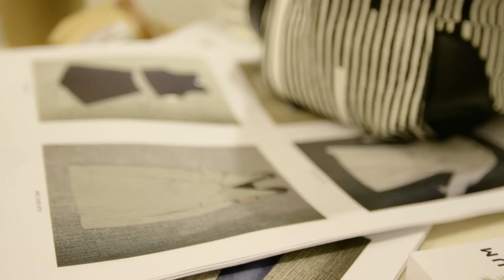Sabina Karlsson Shows You How to Wear Fall’s Hottest Trends | Glamour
Model Sabina Karlsson shows you how to wear fall's hottest trends. You may think these looks only work on a certain shape, but Sabina proves the naysayers wrong.